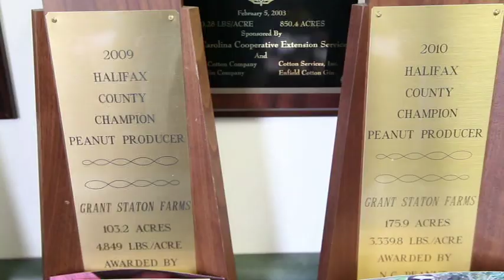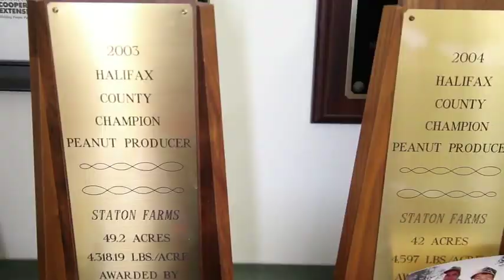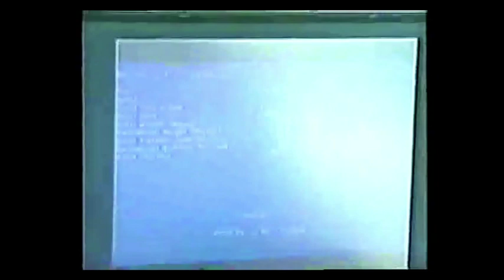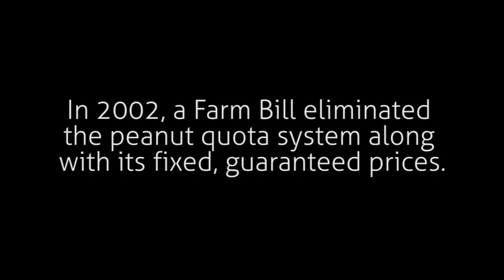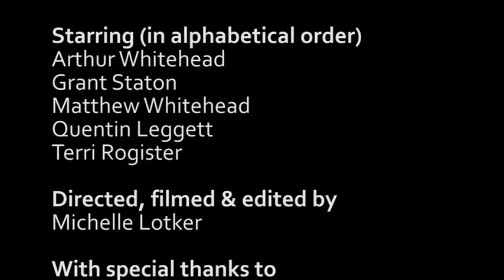Anytown USA Scotland Neck #7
Halifax County Peanuts!